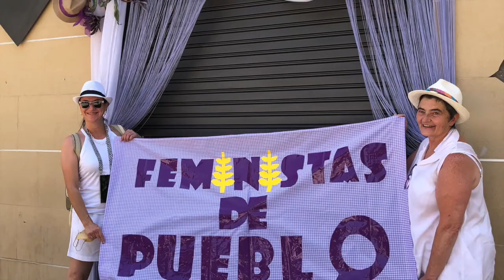Brihuega, un paseo por el arte, la historia y la naturaleza.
Feministas de Pueblo, Amfar y Amas de Casa, de Villarrubia de los Ojos, acuden a la cita veraniega con la lavanda de Brihuega, sus monumentos, sus historias y su gente alcarreña. Un día, el 22 de julio 2021, para recordarlo.